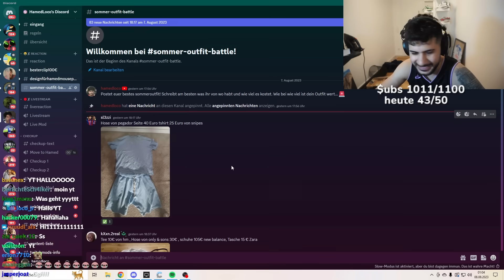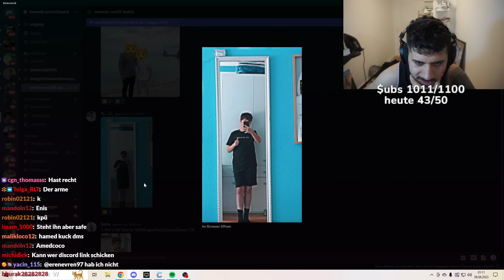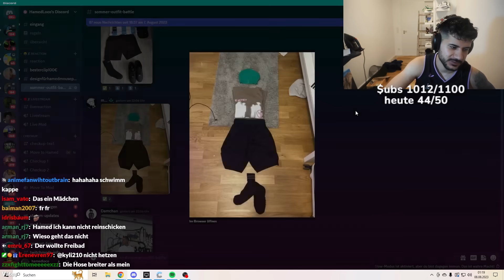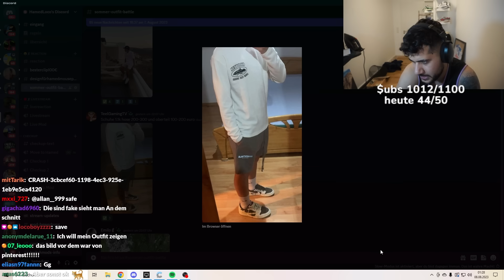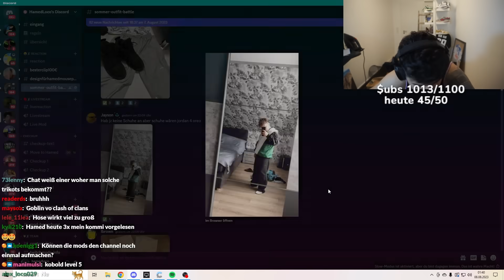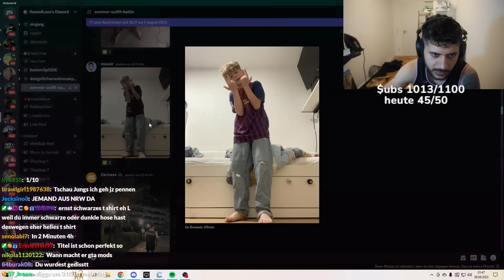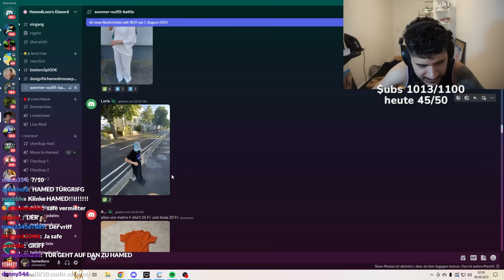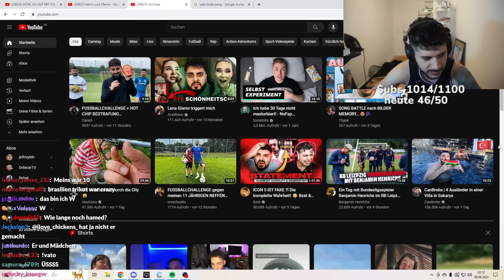Zuschauer Schicken Ihre Sommeroutfits..